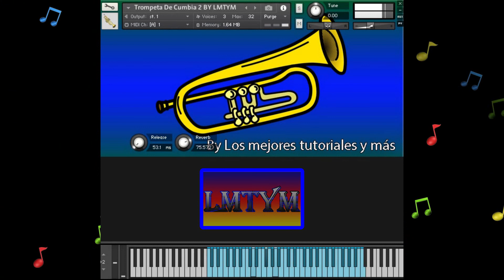TROMPETA DE CUMBIA 2 LMTYM🎺🎺 - SAMPLES para KONTAKT (INCLUYE NKI + WAVS)😱¡¡POR MEDIAFIRE!! 🎺🎺🔥💯